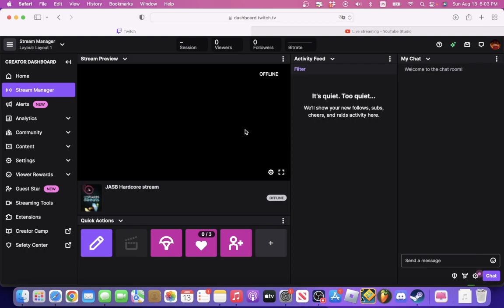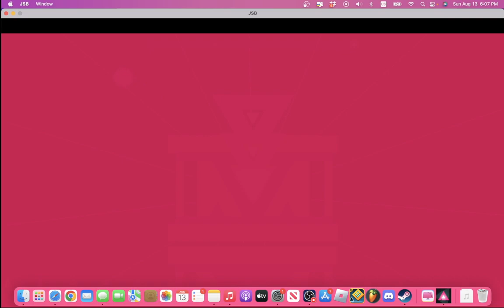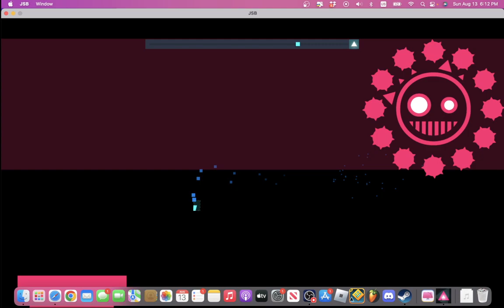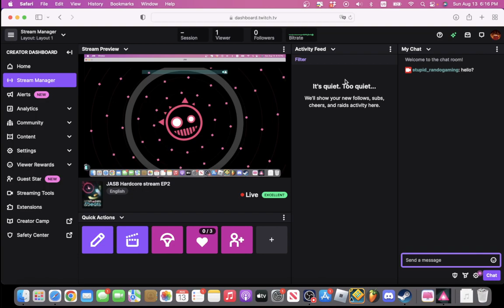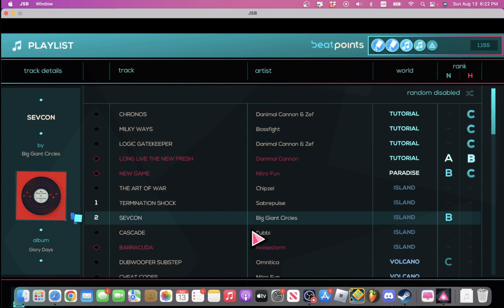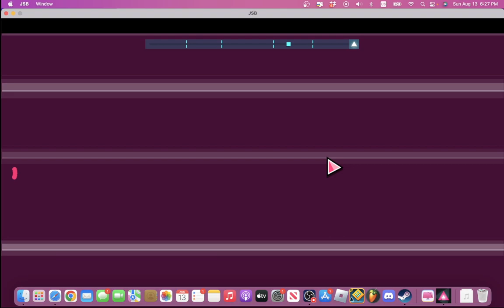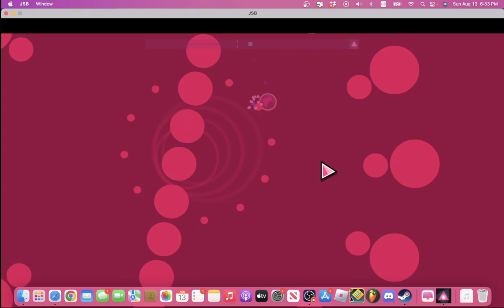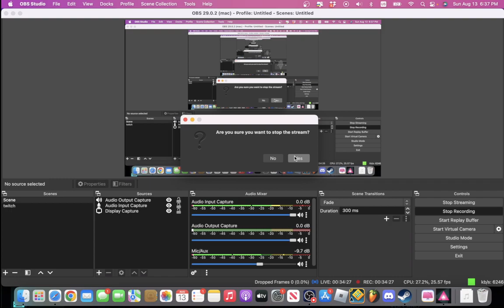JSAB Hardcore EP2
AAAAAAAAAAAAA